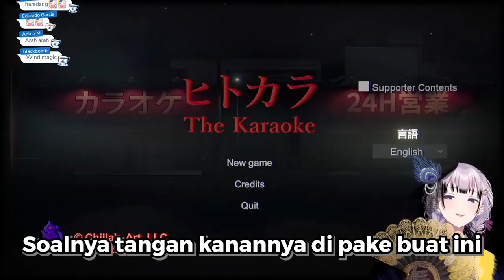Tante Reine Makin Mirip Kayak Tante Antagonis Sinetron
Source:【The Karaoke | ヒトカラ🎤】New Chilla's Art Game! HORROR + SINGING = ???【Pavolia Reine/hololiveID 2nd gen】